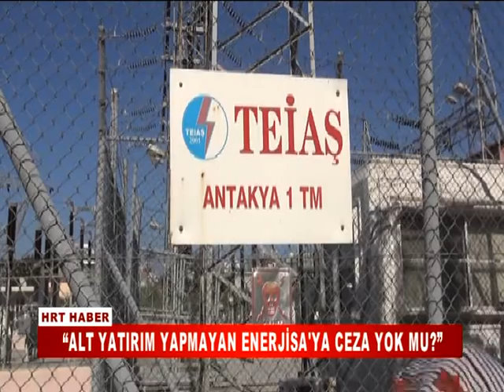DUDU: “ALT YATIRIM YAPMAYAN ENERJİSA'YA CEZA YOK MU?”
HATAY'DAKİ ELEKTRİK KESİNTİLERİ SORUNU TBMM GÜNDEMİNDE